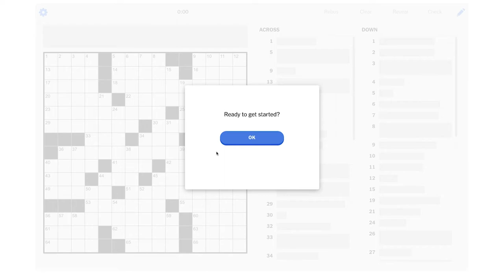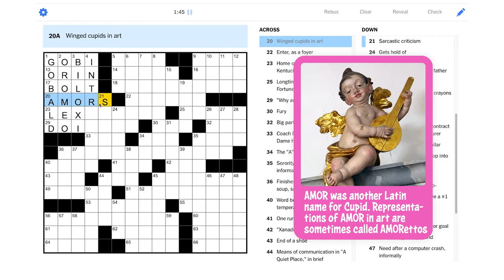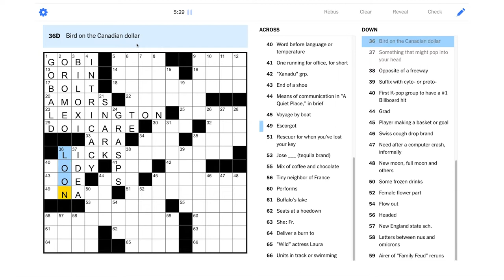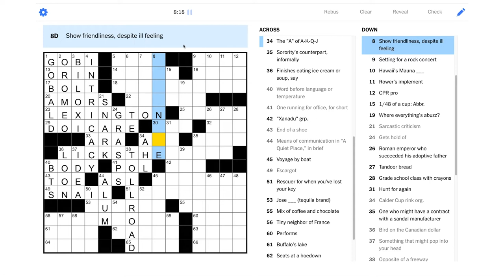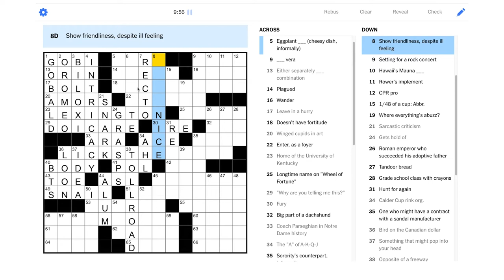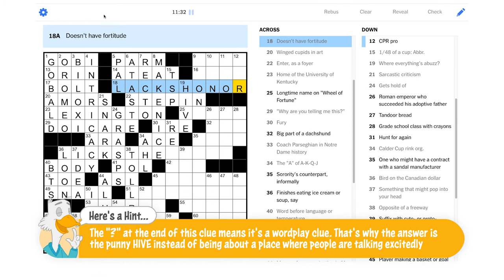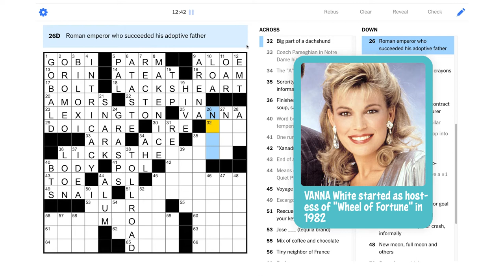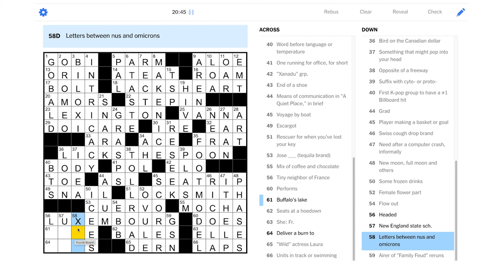Solve With Me: The New York Times Crossword - Monday, August 30, 2021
We've been lax in our solving today, let's get to the Monday NYT puzzle!

This is the New York Times crossword for Monday, August 30, 2021 by Brooke Husic - Edited by Will Shortz.